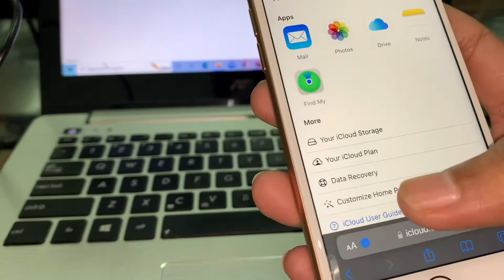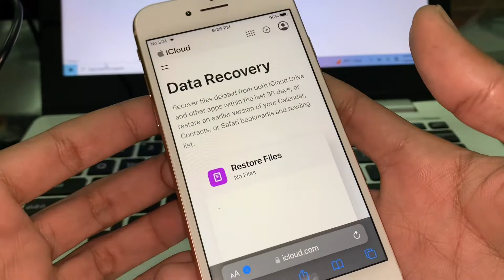How To Recover iCloud Deleted Data - Recover Deleted Data From iCloud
How To Recover Deleted Data From iCloud 2022